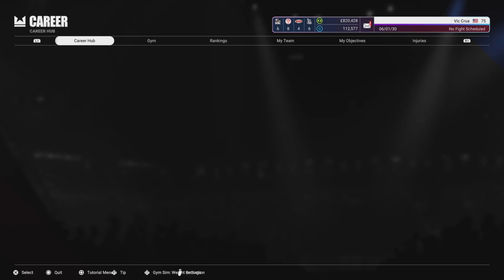Undisputed part 17